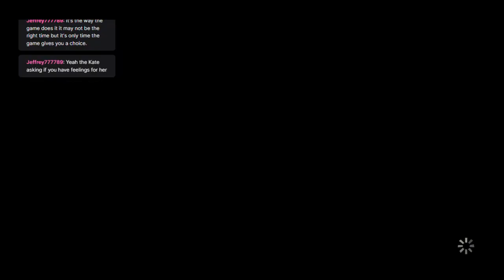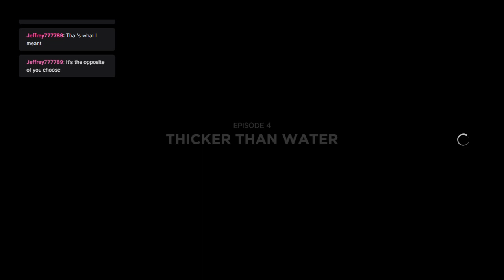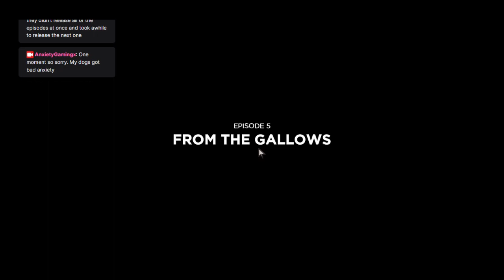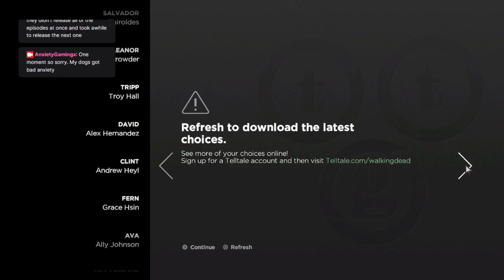The Walking Dead New Frontier EP5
Please note that this was a double feature on my Twitch! That is why it starts so abruptly.
All of my games are live streamed and then transferred to YouTube. If you want to see me live please follow the link on my profile! I APOLOGIZE ABOUT THE ECHO
This is the final episode of the third season!
I grew to love Javi and (most of) his family so it is tough to move on knowing I won't know what happens to them. But I'm glad AJ is alive and well and I can't wait to start the final season.
Challenge: try not to wonder what happens to them